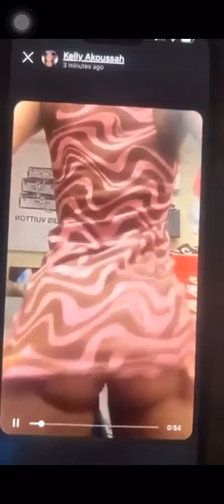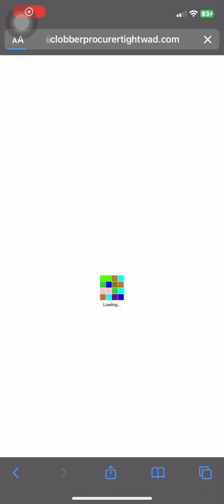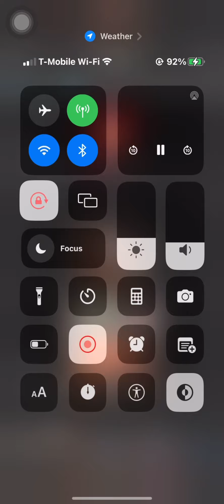SlayyKelly Twerking Pt2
No Nut November Good-luck 😂